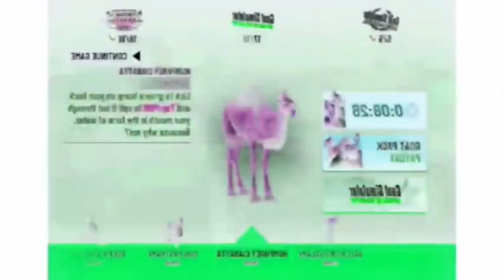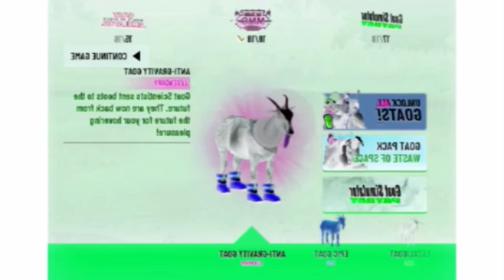Goat Simulator Funny Moments #2 in RjGunner111 Major